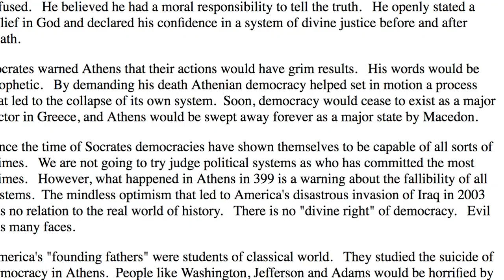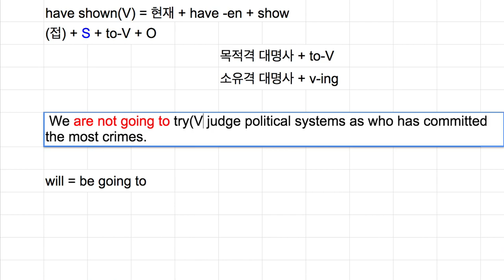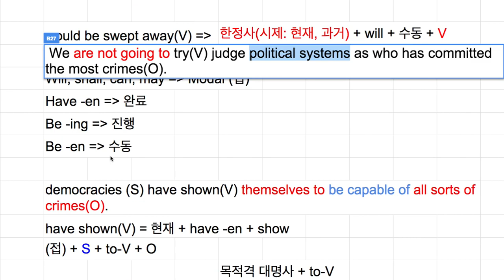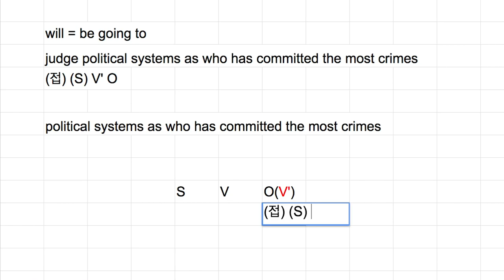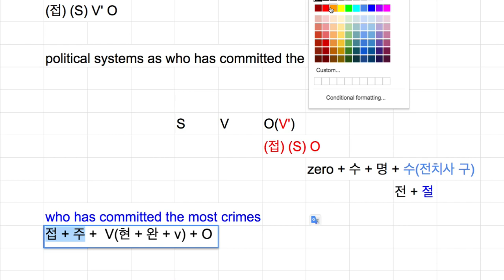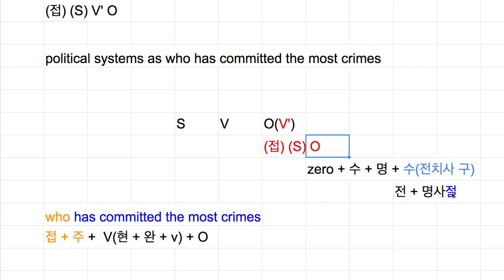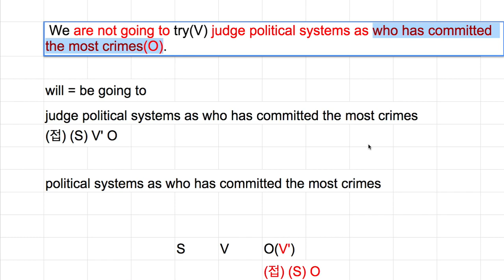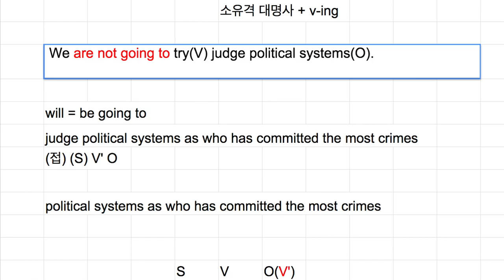[영어의 구조] 221 - 절의 역할 문장의 요소 또는 품사